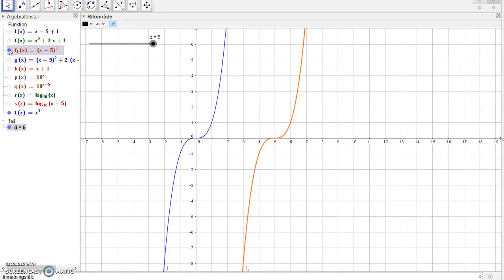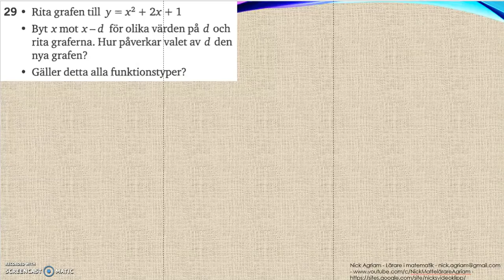Matematik 5000 Ma 2c Kapitel 2 Algebra och ickelinjära modeller Blandade övningar 2 - 29